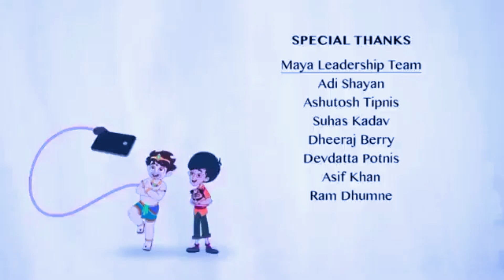Musical Journey with Bajrangi Cartoon! 🎶